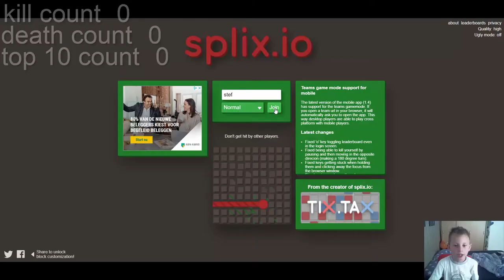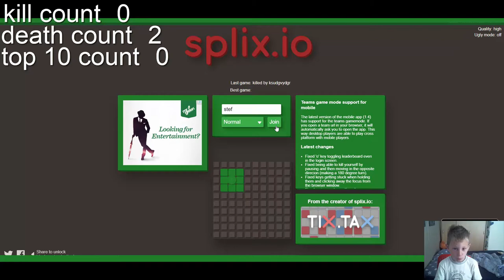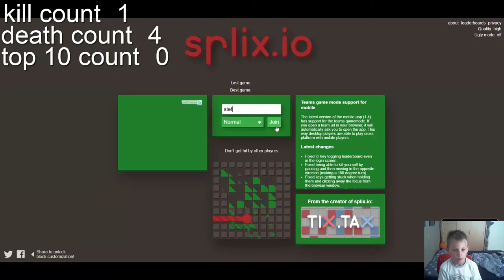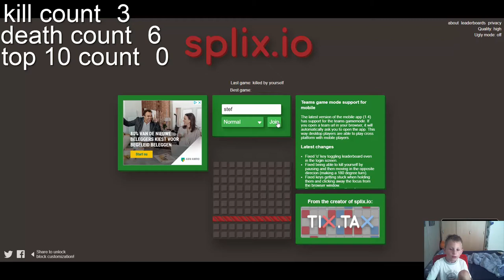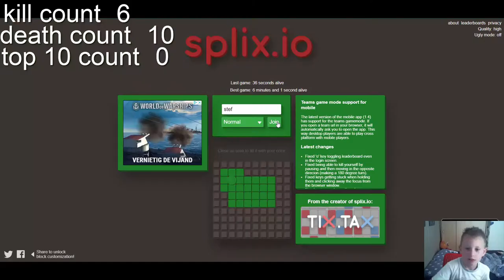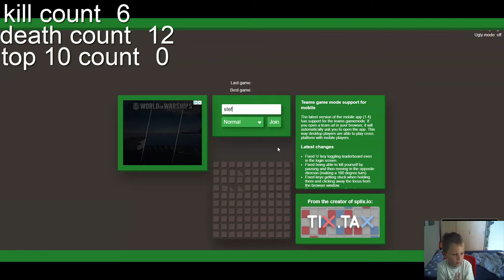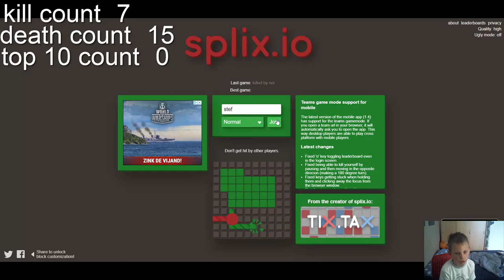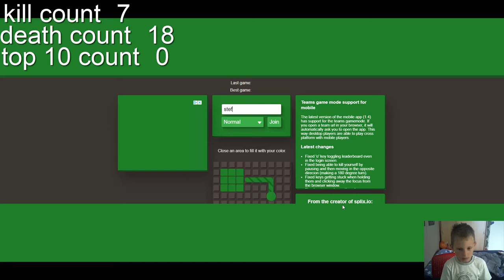splix io ik viel van me stoel